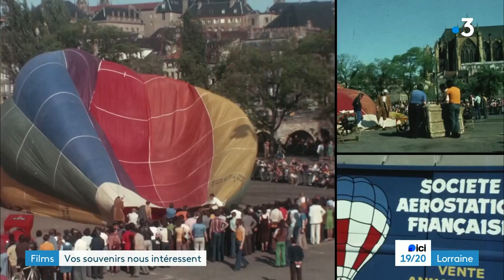Collecte régionale du film amateur à Metz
L'association Images Est collecte et numérise des films amateurs qui ont un intérêt patrimonial.